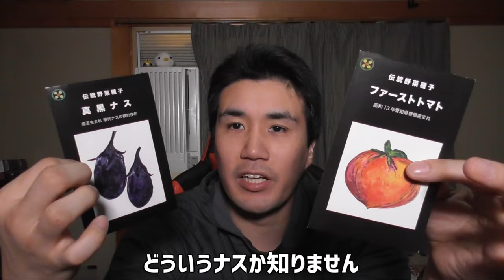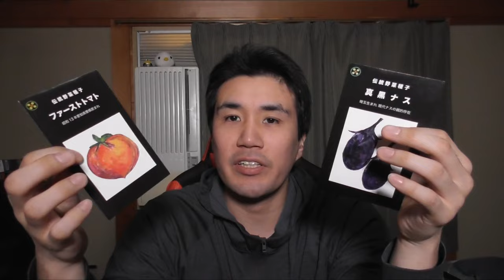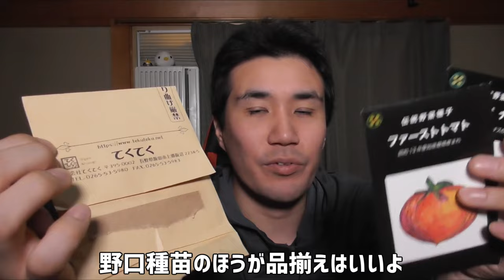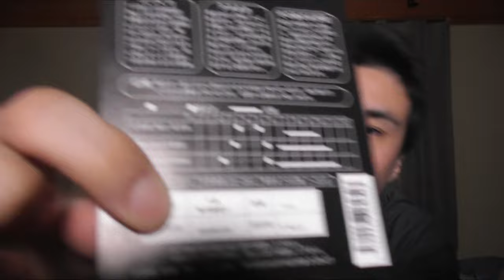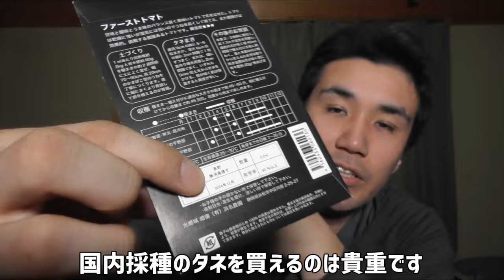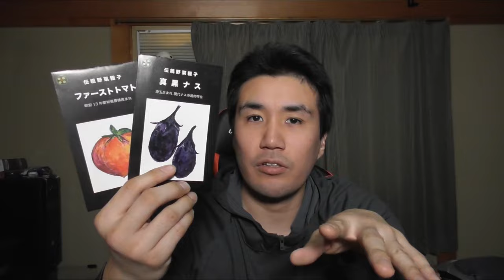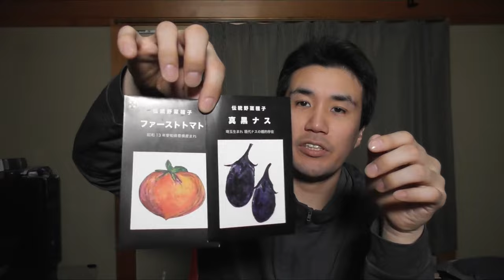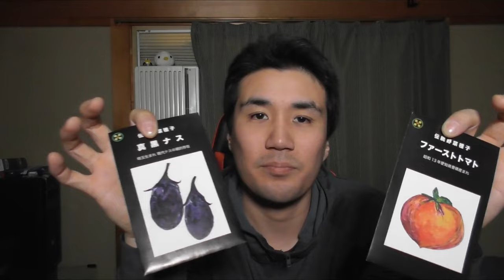固定種へ転換していきます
動画作成中にダボス会議で家庭菜園を禁止しようという話が出たと聞こえてきました。まだ情報源が一つしかないので静観中です。。。

異常気象などで食糧危機が起きそうで、有機栽培を学びました。
ノウハウという財産はとりあえず身に付けたので、別の財産を増やそうと思います。
次はタネをそろえる段階だと思い、固定種を買いました。
これで育苗して、自家採種をしていこうと思います。
土も資材も種もなるべく自前のものでやっていきたいと思います。

自分なりの食糧危機への備えです。

光郷城　畑懐のページ

19歳のころから有機栽培の勉強をしています。